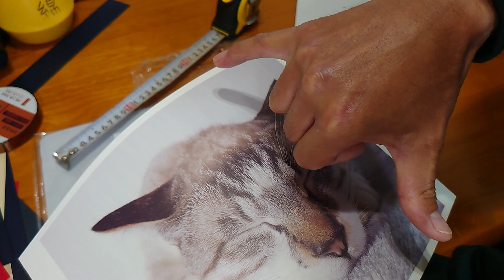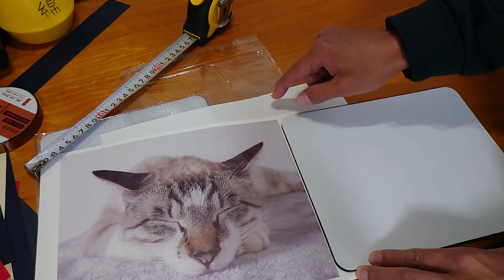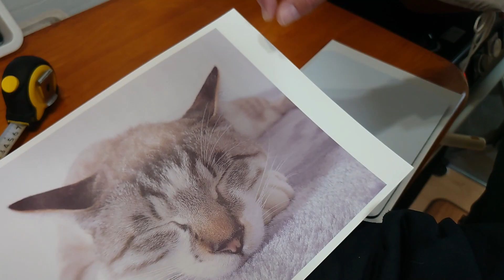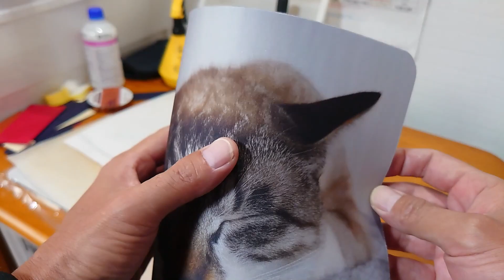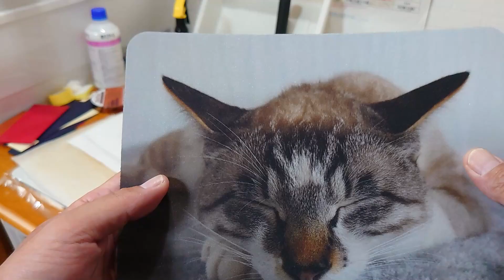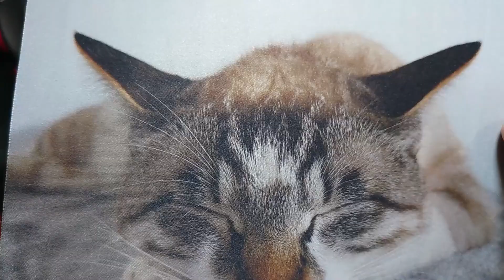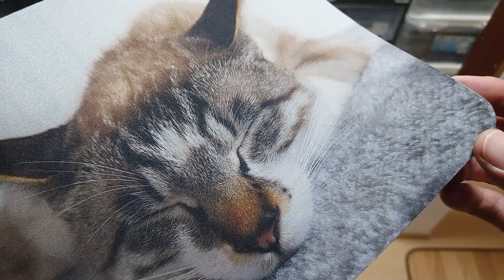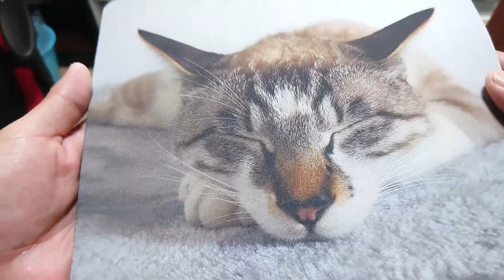昇華転写用マウスパッドにプリントしてみた。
ユーロポートさんから昇華転写用のマウスパッドを購入したのでプリントしてみました。
思った以上の仕上がりで、これならお客様にも自信をもって紹介できます(^^)
※昇華転写プリンターとA4サイズ以上の平面ヒートプレス機が必要になりますので、DIYでプリントするには敷居が高いです。

プリントのモデル猫クウガの「保護猫クウチャンネル」も宜しくお願いします